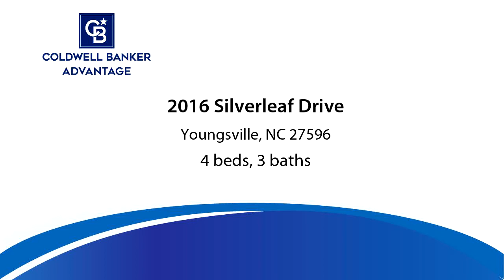2016 Silverleaf Drive for sale in Youngsville, NC 27596 - Residential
Gorgeous upscale home in Silverleaf! Detached studio has 220V, full bath, & fin rec/office rm on 2nd flr. Fabulous brick patio off the back with an outdoor fireplace, Koi pond w/fish, walk way to raised herb gardens, chicken coop, & a storage shed. Gourmet kit w/Quartz c/tops & island. Formal dining has Brazilian Cherry hardwd flrs & a coffered clg. Gorgeous Keeping Rm w/stacked stone FP & shelves. 1st flr grand master suite w/sitting area & luxurious bath. 1st flr guest suite w/full bath. MUST SEE!

Bedrooms: 4
Bathrooms: 3
Square Feet: 3698
Price: $675,000